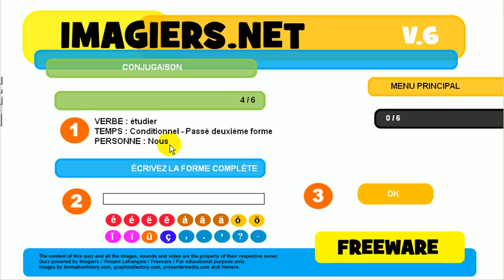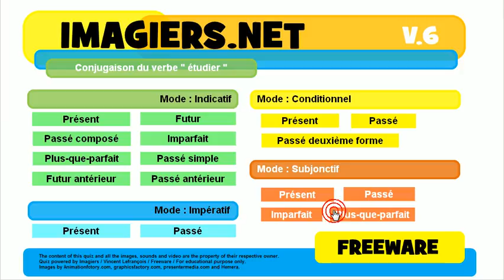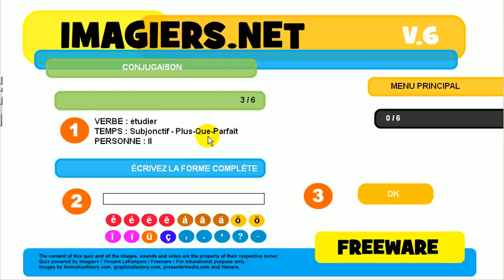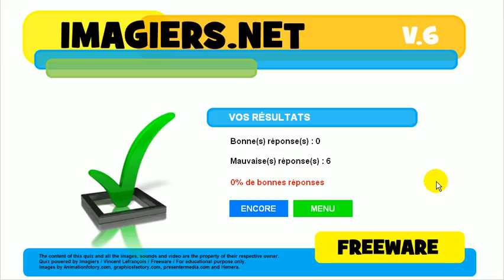Õpi prantsuse # Harjutus Tegusõna # étudier